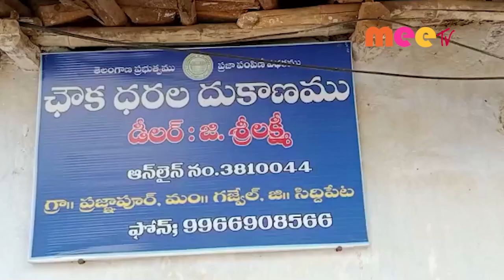పురుగుల రేషన్ బియ్యం //20.09.2021//MEE TV NEWS//